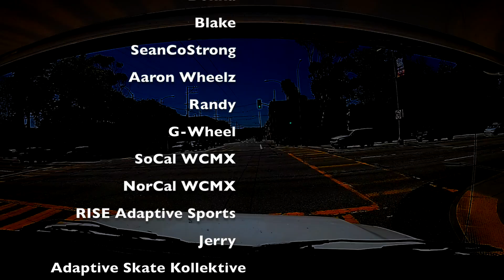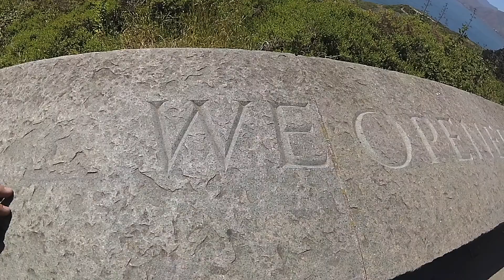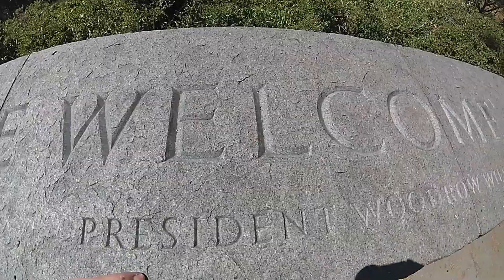Sand, Snow and Tons of Concrete - Folge 7 - Endlich wieder Kalifornien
sit 'n' skate - In dieser Folge gibt es wieder jede Menge Skate Action zusammen mit Randy und Garnett von NorCal WCMX in Santa Rosa, bevor wir dann über die Golden Gate Bridge Richtung San Francisco weiter düsen.

Sand, Snow and tons of Concrete
sit'n'skate trip 2017

Folge 7 - Santa Rosa, CA
Endlich wieder Kalifornien

WCMX rider
 David Lebuser
 Lisa Schmidt
 Randall Harlan
 Garnett Silver-Hall

Music
 Intro and Outro
 Fanzui Xiangfa

Special Thanks
 Schwalbe
 Kadomo
 molab
 SeanCo Customs
 AirProFork
 Jumper Wheelchairs
 CU Camper
 Cruise America
 CAF
 Iriedaily
 4ma3ma
 Mexer